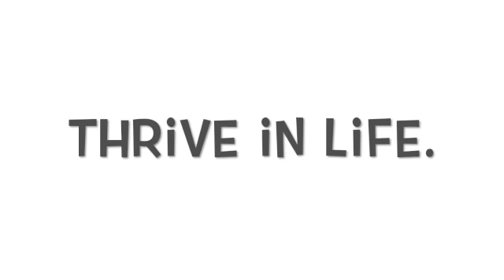ACSM Announces the Top Fitness Trend of 2020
The American College of Sports Medicine (ACSM) takes a survey of a handful of health professionals every year to denote the top fitness trends in the industry. This year, although not a shock, virtual fitness hit the top.

Let me know your thoughts on what you think about the virtual fitness boom below!